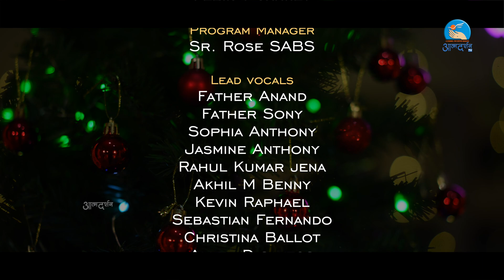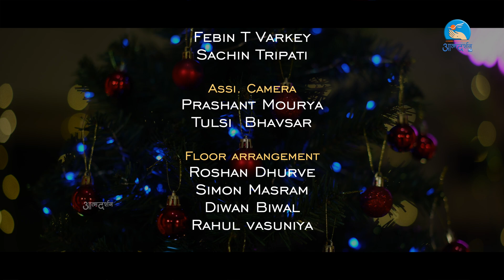Unveiling Atmadarshan's Magical Hindi Christmas Mashup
In this Hindi christmas mashup, watch Atmadarshan's Christmas specials in full HD! From Santa's arrival to the most beloved Christmas movies, this christmas mashup has it all. Catch all the action live and exclusive on Atmadarshan TV!

Christmas Mashup

Produced by
Atmadarshan Creations

Lead vocals
Father Anand
Father Sony
Sophia Anthony
Jasmine Anthony
Kevin Raphael
Sebastian Fernando
Christina Ballot
Allen D santos
Aman Jamnik
Sunny Kiran
Preeti Ekka
Sunil Raphael
Silky James

Special appearance
Father Anand
Father Sony

Background voices
Akhil Benny
Jasmine Anthony
Sophia Anthony
Aman jamnik

Music and vocal arrangement
Akhil  Benny

Sebastian Fernando

Lights
Febin T Varkey
Tulsi Bhavsar
Ram bhaiya

Camera
Febin T Varkey
Sachin Tripati

Assi. Camera
Prashant Mourya
Tulsi  Bhavsar

Floor arrangement
Roshan Dhurve
Simon Masram
Diwan Biwal
Rahul vasuniya

jingle bells vs. rockefeller center
grandma got run over by a reindeer vs. baby it's cold outside
jingle bell rock vs. jingle bells